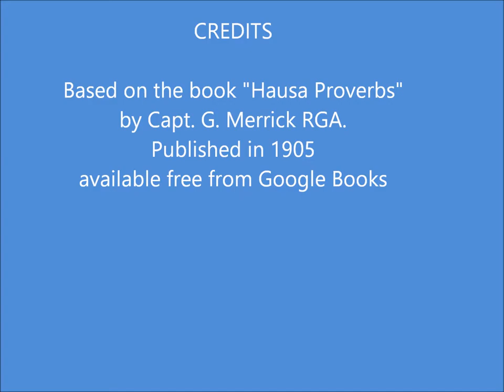African Proverbs Set02